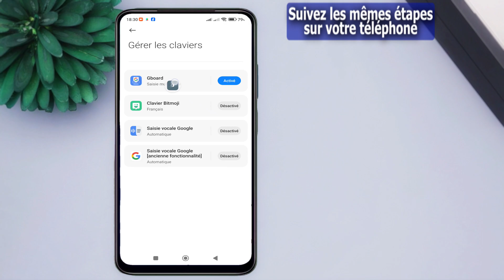comment activer - désactiver le correcteur d'orthographes sur redmi note 10 5G